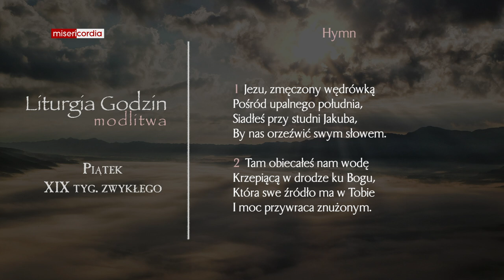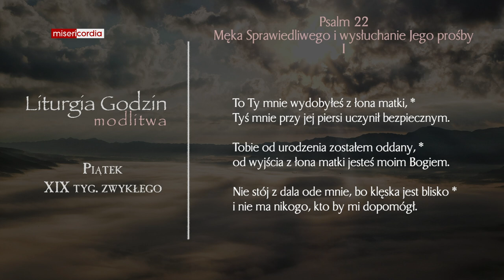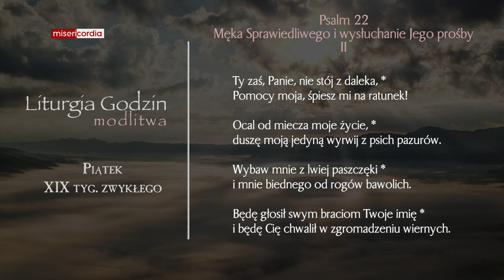Liturgia Godzin | Modlitwa Południowa | Piątek, XIX tyg. zwykłego